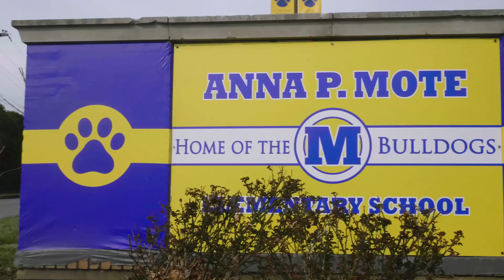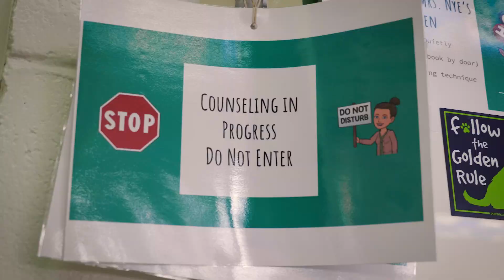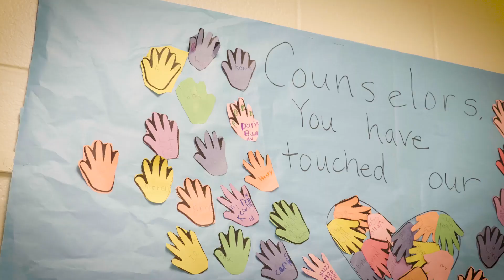Kristin Nye Named Delaware's School Counselor of the Year!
Kristin Nye, Mote Elementary School Counselor, is the 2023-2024 Delaware School Counselor of the Year.